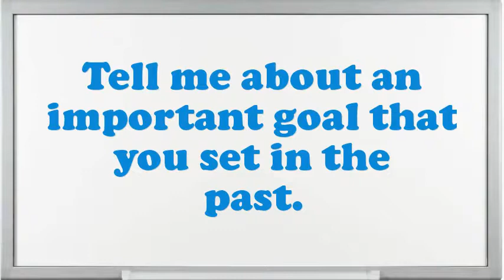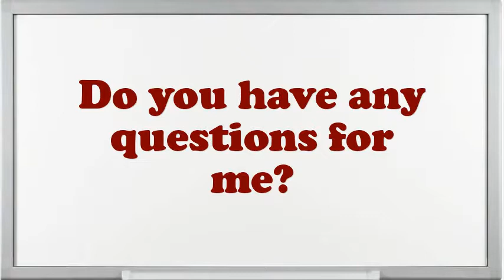Third Key Holder Interview Questions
Interview Questions for Third Key Holder.What are your professional objectives for an Third Key Holder?In your Third Key Holder Chef job did you feel you improved agreeably?What achievements have you gained working as an expertise Third Key Holder?Give me an example of a stressful condition for Third Key Holder?How well did your college experience prepare you for this job?